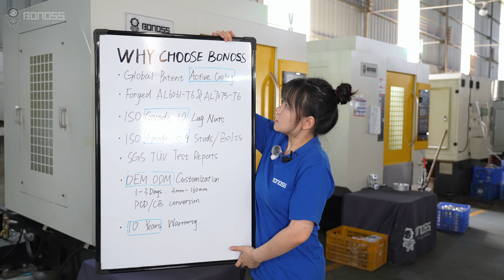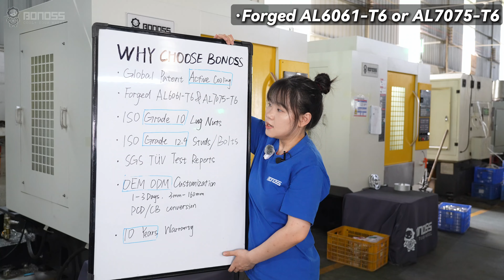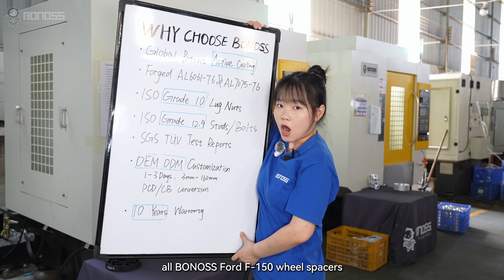Why BONOSS Hub-Centric Wheel Spacers Are Perfect for Your F-150?!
Wheel spacers are made to create the desired space between the vehicle hub and wheels. Your F-150 becomes more stable as the wheel spacers provide additional width for the wheel track. With the improvement of the traction, the resistance to rollover as well as the comfort level of handling the vehicle improves a lot. The appearance gets a boost with the wheels flush with the fender line. They are also an instant and cost-effective solution to add custom wheels or big brake kits to your Ford F-150. In addition, BONOSS F-150 wheel spacers apply the Global Pioneer Active Cooling Technique which utilizes the rotation of the spacers to allow the external cold air to enter and continuously flowing inside the spacers, enhancing the heat dissipation of the braking system. The braking efficiency gets improvement, driving is safer.

Global Pioneer Active Cooling Technique, Safer
Forged AL7075-T6 with Tensile Strength ≥ 572 Mpa, Safer
ISO Grade 10 Nuts with BONOSS Engraved, Strength ≥ 1110 Mpa, Safer
ISO Grade 12.9 Studs with BONOSS Engraved, Strength ≥ 1220 Mpa, Safer
Customized Only in 1-3 Days, OEM/ODM Available, More Professional
Over 66 SGS TÜV Test Reports Certificated, More Professional
Worry-free 10 Years Warranty, Friendly Customer Service

📄Information:
Work on:  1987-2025 Ford F150
Product: BONOSS Forged Active Cooling Wheel Spacers (formerly bloxsport)
Material: Aluminum Alloy 6061-T6/7075-T6
Thickness: 15mm-50mm